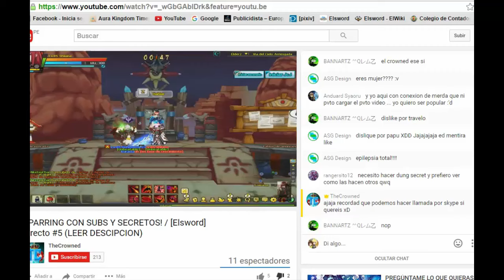Shiiana Trolleando - DragonaLuz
Bueno aqui xD fastidiando su Directo de Shiiana
xD

Nos vemos hasta una próxima.